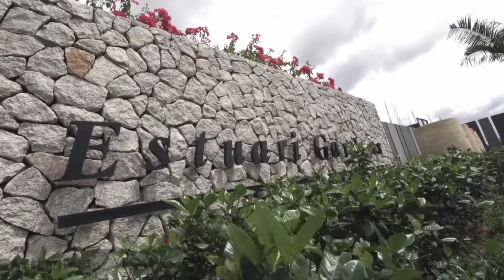Estuari Gardens, Iskandar Puteri Johor